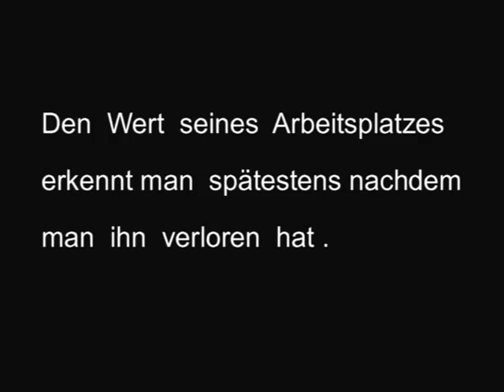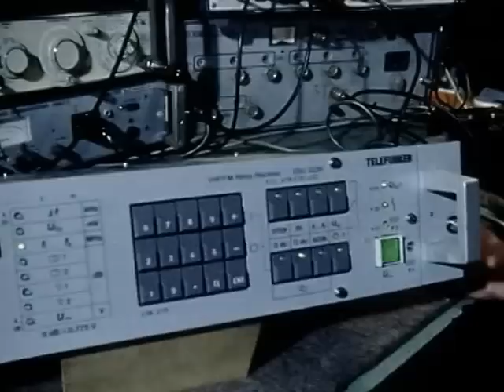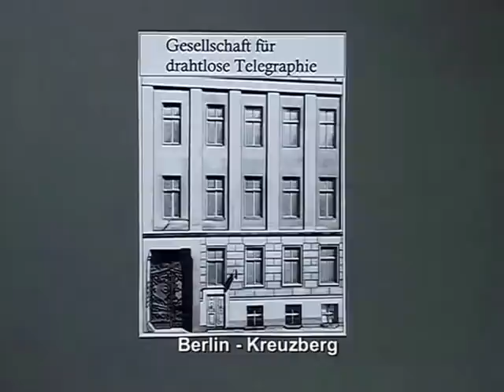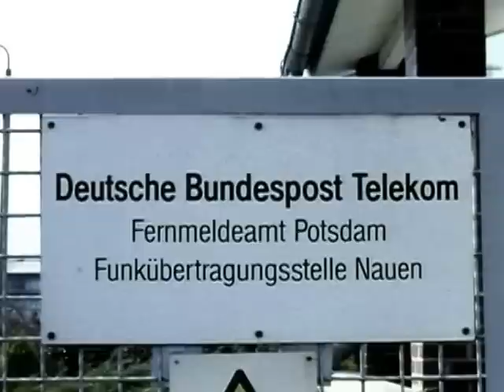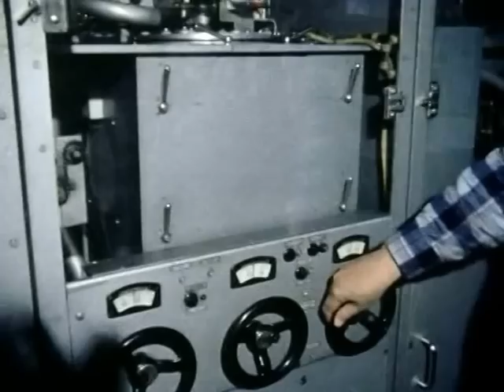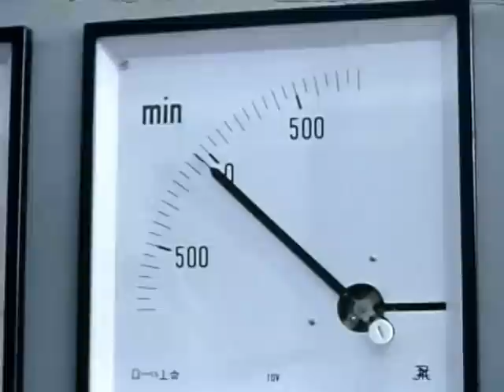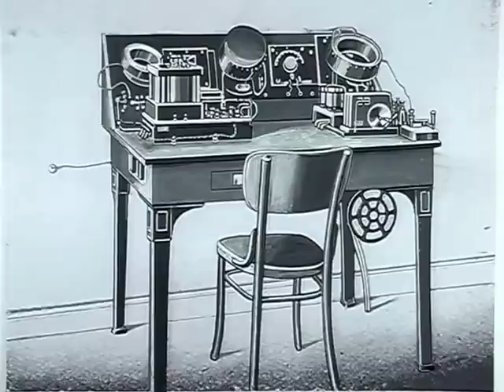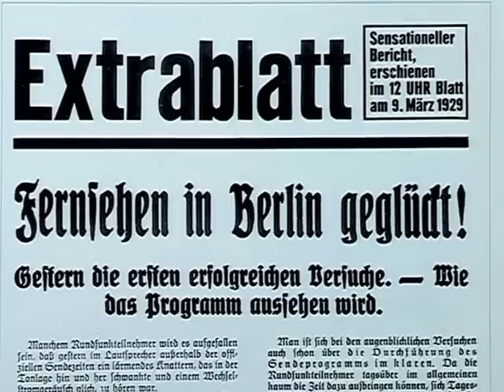Telefunken - Ein Rücklick; Teil 1